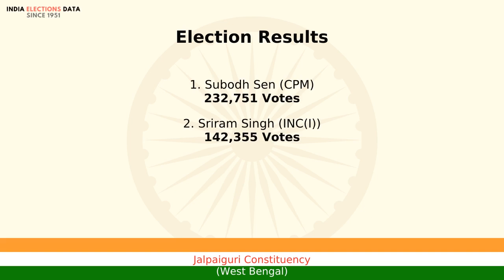Jalpaiguri Constituency West Bengal loksabha Election Result 1980 Subodh Sen CPM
loksabha election 1980 results, for Jalpaiguri Constituency, West Bengal, where winner is Subodh Sen, from political party CPM. Watch the video to know more information about other candidates, voters count, etc.